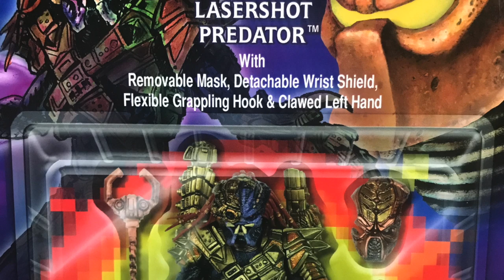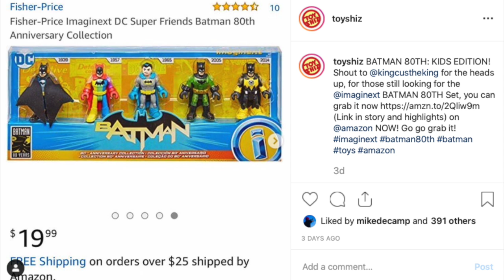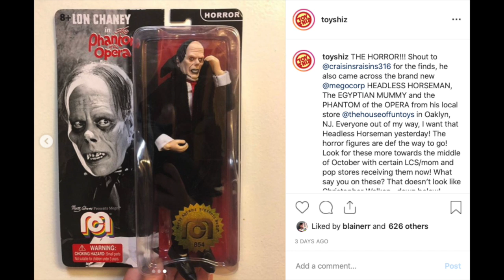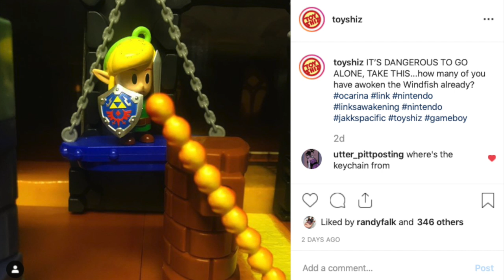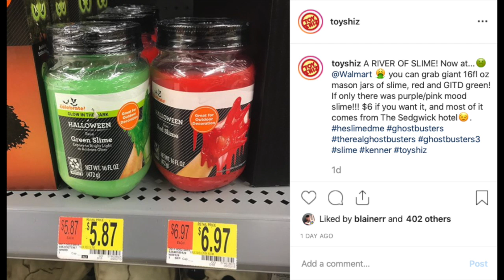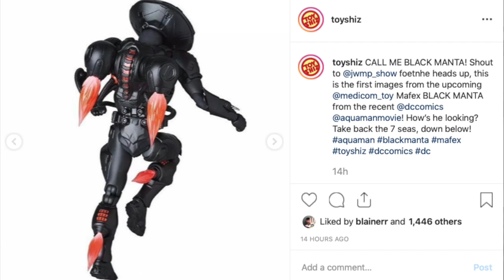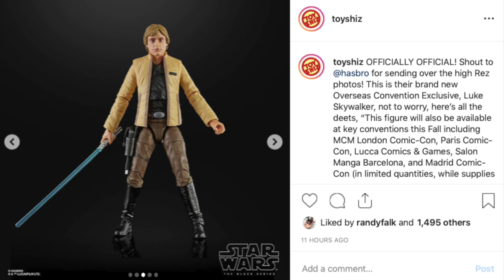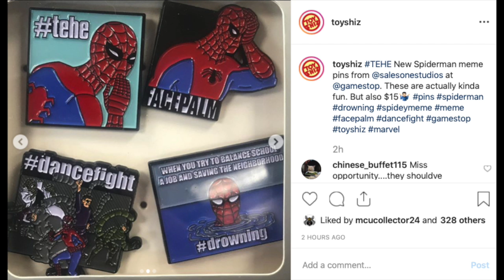WHAT A WEEKEND! All the best Toy and Pop Culture news from Sep 20-23 2019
-Jurassic World brachiosaurus release!
-brand new StarWars Black Series European Luke Skywalker
-brand new Mego Horror figures
-jakks pacific advent calendar
-Jumanji Toys